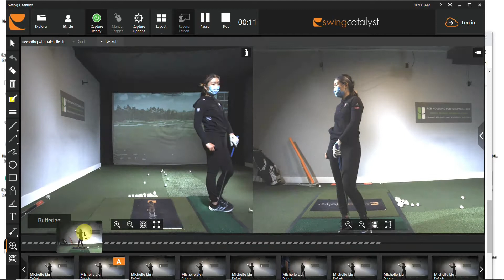Swing Catalyst Lesson for Michelle Liu